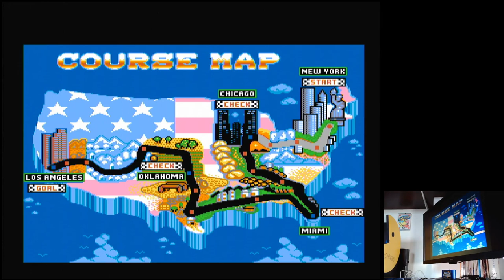Turbo Outrun Sega Mega Drive Genesis Original hardware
Turbo Outrun
Normal (Default)